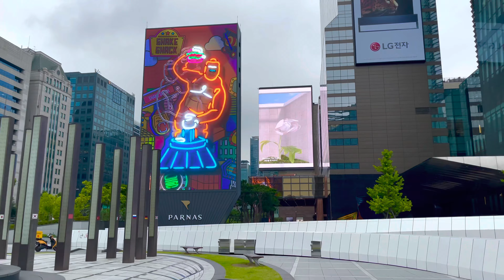[4K SEOUL] 강남 논현역에서 코엑스까지 | Walking from Nonhyeon Station in Gangnam to COEX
You can experience realistic 3D sound by wearing headphones.

This video was taken while walking from Nonhyeon Station in Gangnam to COEX on a drizzling day.

영상촬영은 현장감 높이기위해 돌비비전으로 촬영하고 binaural 레코딩을 하였습니다.

헤드폰이나 이어폰으로 감상하시면 현장감을 잘느낄수 있습니다.